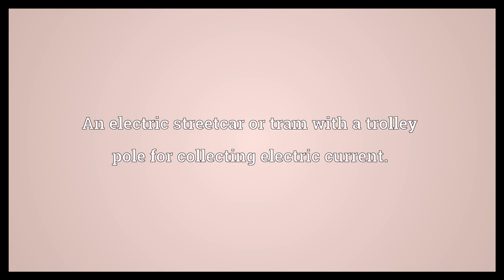Trolley car Meaning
Video shows what trolley car means. An electric streetcar or tram with a trolley pole for collecting electric current..  Trolley car Meaning. How to pronounce, definition audio dictionary. How to say trolley car. Powered by MaryTTS, Wiktionary